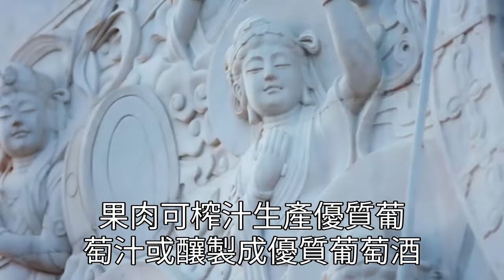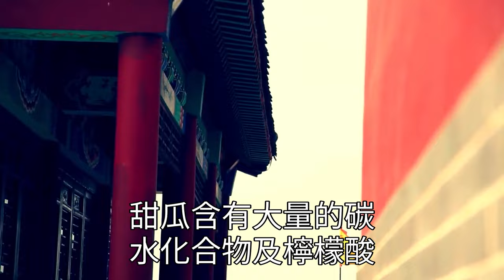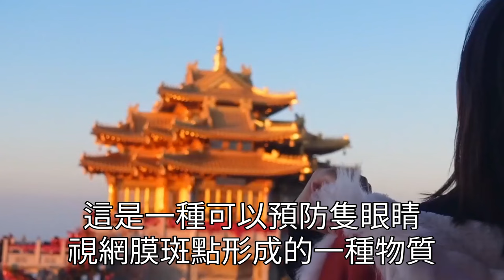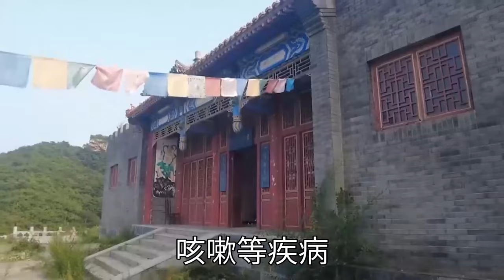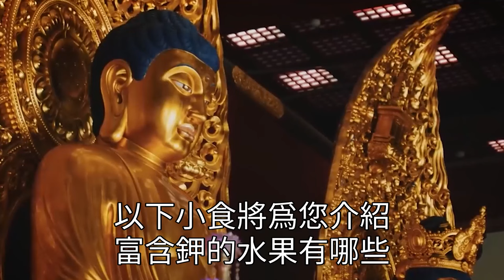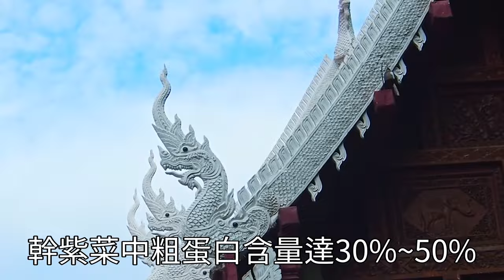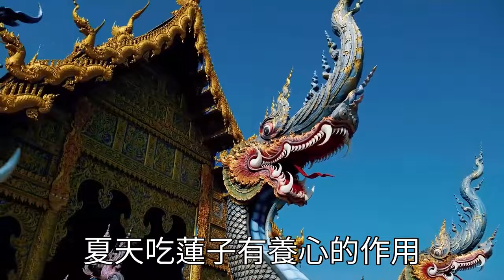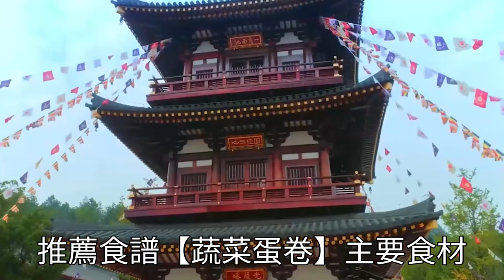日本最新公布的10大長壽水果：香蕉僅第3，蘋果未上榜，第一名你絕對想不到，你們能猜到嗎？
這輩子和你發生關係的人，前世是你的誰？無論夫妻還是情人，是不是孽緣一看就知道！

高僧警示：人死後49天，會遇到這些事情，這樣做可以避免下地獄，再忙都要花5分鐘看看！

老人陽壽將盡，閻王爺會打上印記方便勾魂，一旦出現這些徵兆，說明時間不多了！
此作品爲原創，未經許可禁止轉載。對于侵犯版權行爲，將保留一切追訴權利。